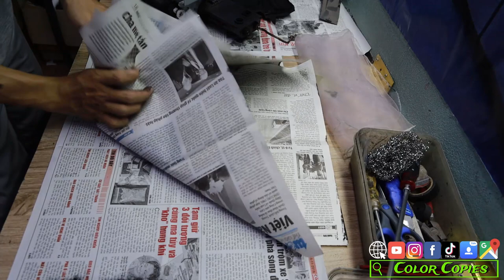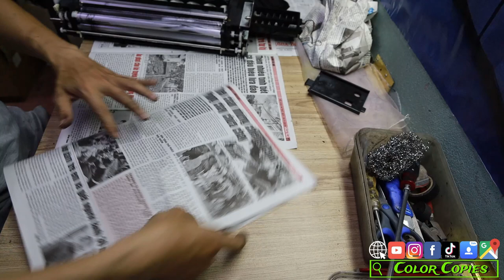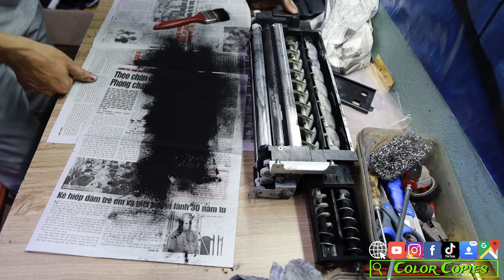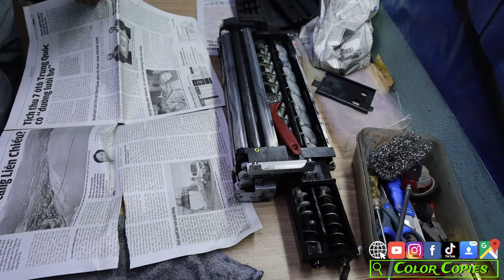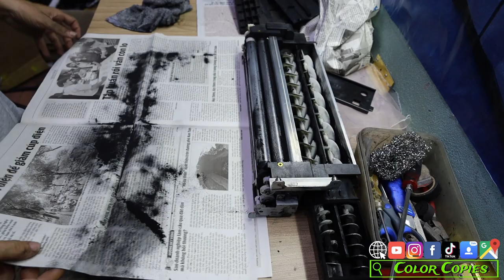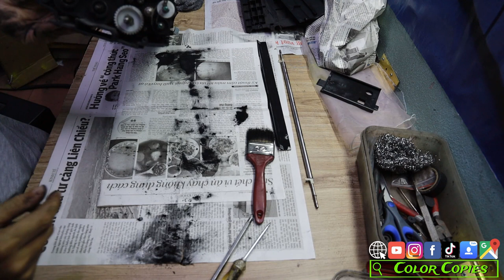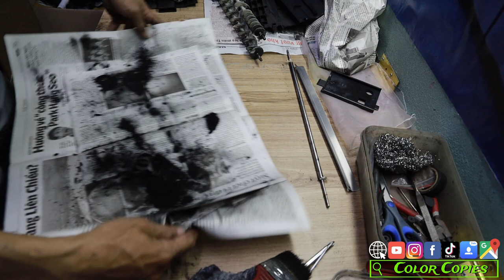Vệ sinh HỘP TỪ Cần Chú Ý Gì? (P1) | Đại tu máy photocopy E856 #13| Color Copies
- Cách tháo các bộ phận của máy photocopy toshiba 856 từ a-z
- Bộ video hướng dẫn Tháo Lắp Vệ sinh Bảo Trì máy photocopy toshiba .

Color Copies ► Kênh thông tin - hướng dẫn - tư vấn kỹ thuật máy Photocopy

Với kinh nghiệm gần 15 năm trong nghề kỹ thuật sửa máy photocopy, từ những dòng analog đời đầu như Canon 1215, Ricoh 4215 cho đến kỉ nguyên Digital như Canon IR 2016, Ricoh Aficio 550... Đến nay, chúng tôi tự tin với kỹ thuật của Mình. Vì thế COLOR COPIES lập ra với mục đích :

► Kênh chia sẻ kiến thức, kỹ thuật sửa chữa máy photocopy.
► Hướng dẫn sửa chữa, bảo trì máy photocopy, tư vấn lựa chọn dòng máy phù hợp với người dùng.
► Giúp quý khách dễ dàng lựa chọn được một Đơn vị cung cấp/ Kỹ thuật máy photocopy "CÓ TÂM".

Đơn vị chủ quản : CÔNG TY CỔ PHẦN CÔNG NGHỆ SỐ GIA NGUYỄN
Người đại diện    : NGUYỄN HỒNG PHÓNG

© Color Copies là Thương hiệu độc lập, không quảng cáo cho bất kỳ một thương hiệu hay nhãn hàng nào cả !
© Bản Quyền Thuộc Về COLOR COPIES. Không REUP dưới mọi hình thức.